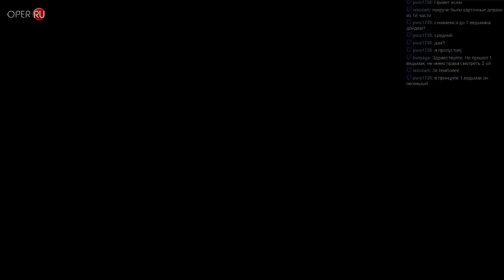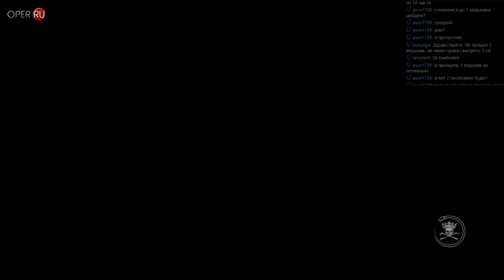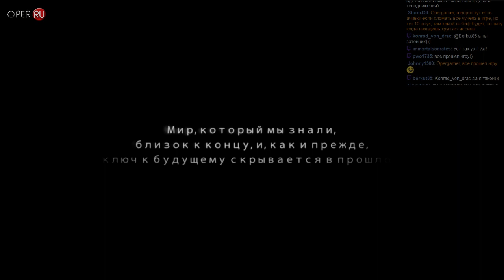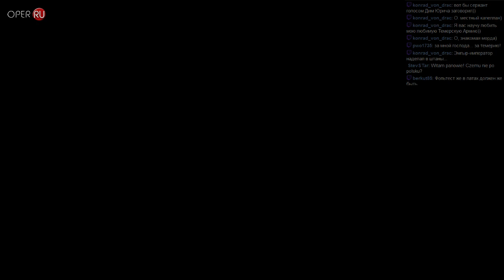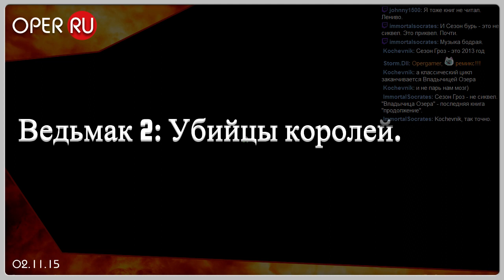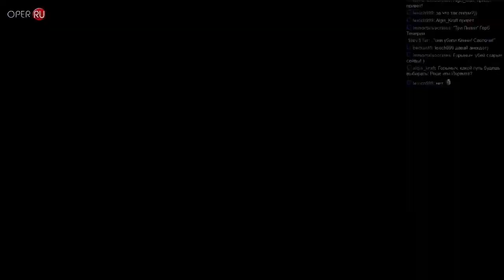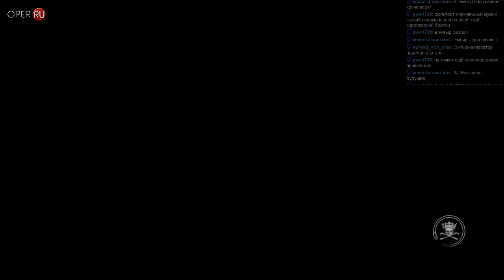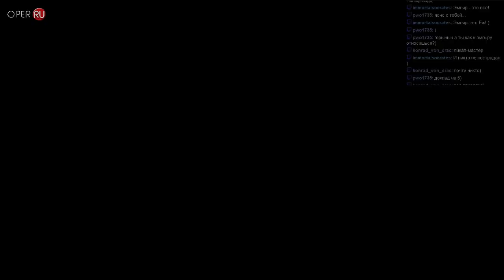Ведьмак 2: Убийцы королей. Часть 1. (Запись стрима на Опергеймер).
Прямые трансляции на канале Опергеймер.

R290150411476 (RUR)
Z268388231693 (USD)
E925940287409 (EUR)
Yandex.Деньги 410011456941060